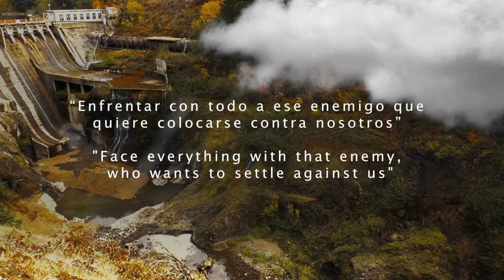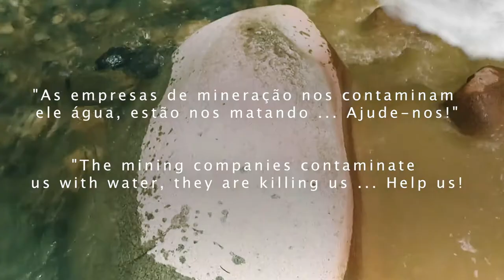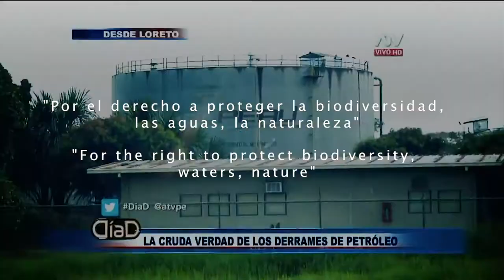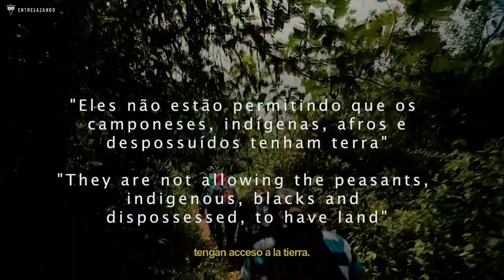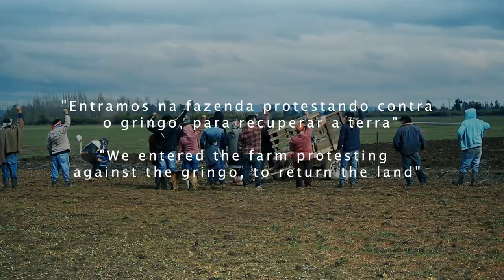"Extractivismo, el modelo económico de la catástrofe" [TRAILER]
AVANCE PROYECTO AUDIOVISUAL // JULIO 2019

(Español/Portugués/Inglés)

Documental: "Extractivismo, el modelo económico de la catastrofe"
Documentário: "Extrativismo, o modelo econômico da catástrofe"
Documentary: "Extractivism, the economic model of the catastrophe"

"En menos de 100 años, hemos destruido millones de años de creación natural"

Extractivismo: Sistema global impuesto, desde los grandes intereses financieros y transnacionales, a los estados nacionales del continente Latinoaméricano. Modelo económico basado en la extracción intensiva (en grandes volúmenes) de recursos naturales y destinado para su venta en el exterior (exportación), dejando como consecuencia grandes devastaciones, "zonas de catástrofe", contaminación, enfermedades, despojos, asesinatos políticos a quienes se opongan, desplazamientos forzados y el quiebre de las formas de vida indígena, comunitarias y campesinas, en los territorios en conflicto por estos intereses corporativos. Actualmente, este modelo depredador y atropellador, además de amenazar la supervivencia de especies en peligro de extinción, la existencia de pueblos originarios y fuentes de agua potable, también tiene al planeta al borde del colapso ambiental, generando irreparables consecuencias en toda la tierra. No es un problema aislado de un país, localidad o territorio, es un sistema global en aumento y expansión, que amenaza la vida de la humanidad y la biodiversidad mundial, teniendo al planeta a pasos de su propia autodestrucción.

Los principales responsables de esta calamidad son las industrias mineras, petroleras, centrales nucleares, hidroeléctricas, termoeléctricas, geotérmicas, agroindustrias y metalúrgicas, responsables de arrojar altos niveles de CO2 y polución en la atmósfera, residuos industriales derramados en la biodiversidad y fuentes de agua, empresas forestales/madereras y celulosas deforestan masivamente, acabando sistemáticamente bosques milenarios, junto a la Amazonía, el "Pulmón del planeta" (1/3 de la biodiversidad del planeta y genera más del 20% del oxigeno del mundo). La suma de todo este sistema global de industrias extractivistas, provocan en gran medida el llamado "calentamiento global", interviniendo irremediablemente espacios naturales para sus extracciones de recursos, destruyendo sin control los ecosistemas de todo el planeta con tal de sus fines económicos, satisfaciendo una demanda mercantil global de recursos y materias primas.

A pesar de esta catastrófica realidad, existen diversos movimientos sociales, pueblos originarios, organizaciones, colectivos y comunidades que impiden que los efectos negativos del extractivismo aumenten, resistiendo desde sus territorios y espacios comunitarios a empresas que encarnan este modelo antinatural.

En toda Latinoamérica (Abya Yala) existen resistencias territoriales que hacen lo posible para que la maquinaria de la destrucción de ecosistemas no siga avanzando... Te invitamos a conocer un poco de sus propuestas, ideas y luchas para salvar el planeta, las fuentes de agua y biodiversidad, terminar con el modelo extractivista, volver a una forma de vida mas respetuosa con la ÑukeMapu-PachaMama (Madre Tierra), construyendo redes agroecológicas, autónomas y recuperando sus territorios ancestrales que les fueron arrebatados.

PORTUGUÉS///

"Em menos de 100 anos, destruímos milhões de anos de criação natural"

Extrativismo: sistema global imposto, dos grandes interesses financeiros e transnacionais, aos estados nacionais do continente latino-americano. Modelo econômico baseado na extração intensiva (em grandes volumes) de recursos naturais e destinada à venda no exterior (exportação), deixando como conseqüência grandes devastações, "zonas de catástrofe", poluição, doenças, espólios, assassinatos políticos àqueles que opor-se ao deslocamento forçado e ao colapso das formas de vida indígena, comunitária e camponesa nos territórios em conflito para esses interesses corporativos. Atualmente, este modelo predador e atropelador, além de ameaçar a sobrevivência de espécies ameaçadas de extinção, a existência de povos indígenas e fontes de água potável, também tem o planeta à beira do colapso ambiental, gerando consequências irreparáveis por toda a terra. Não é um problema isolado de um país, localidade ou território, é um sistema global em crescimento e expansão, que ameaça a vida da humanidade e a biodiversidade do mundo, levando o planeta a passos de sua própria autodestruição.

(Para comentarios, críticas, aportes, envío de imágenes y noticias, para incluir en el proyecto, ya que está en proceso de rodaje)